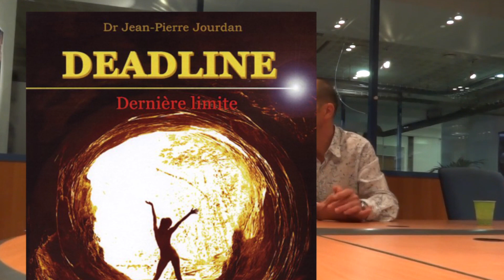Louis Benhedi (1ère partie)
Première partie avec l'homme de radio (et du paranormal): Louis Benhedi.